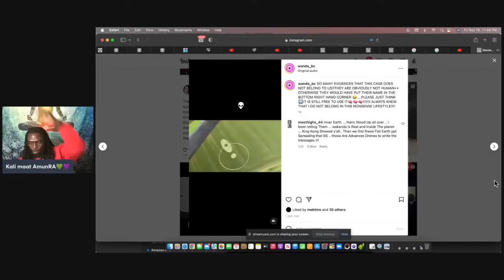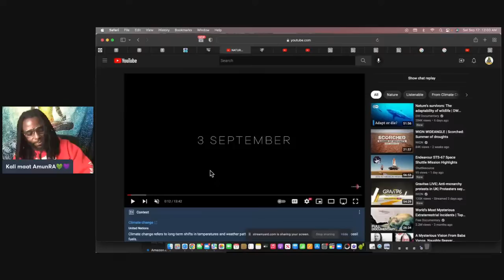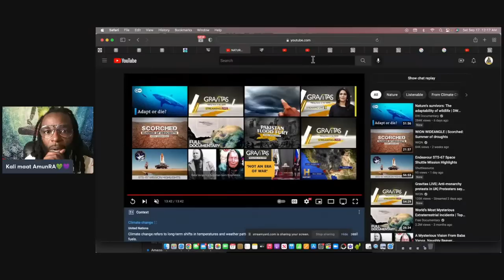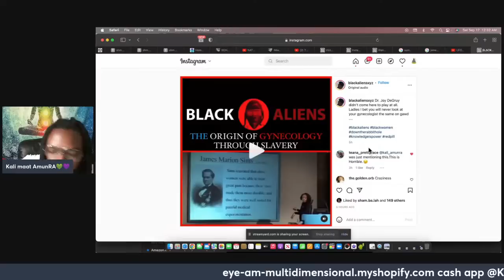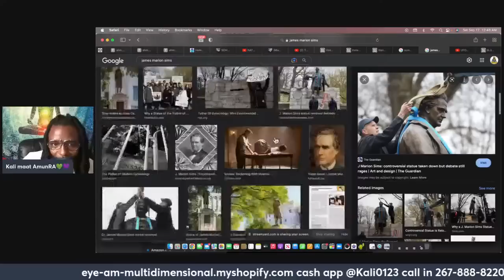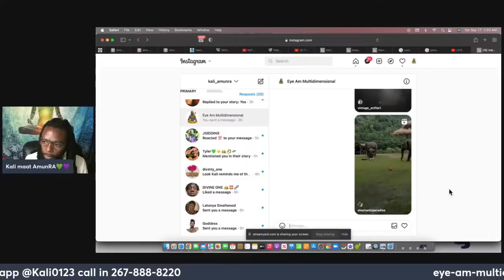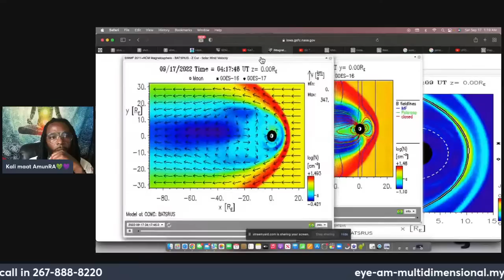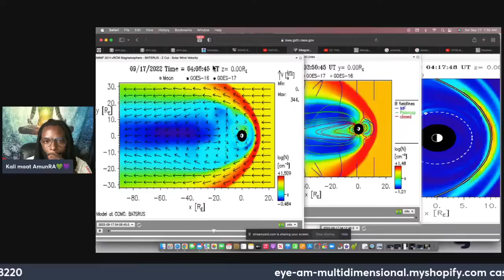Ike Turner vs James Marion Sims!